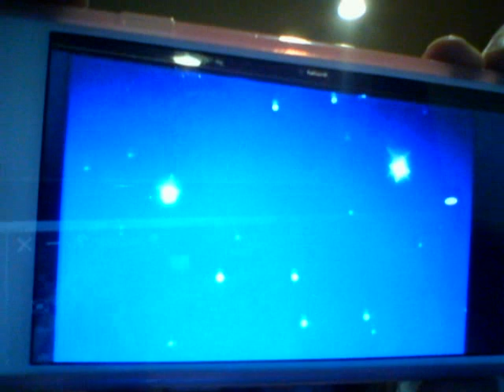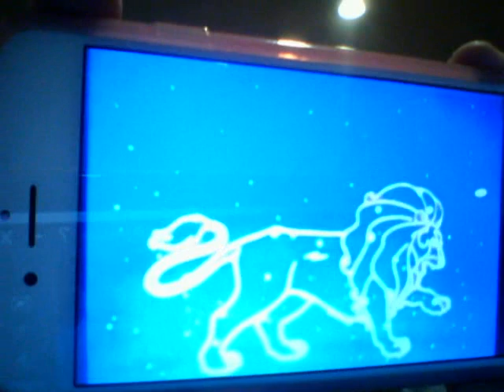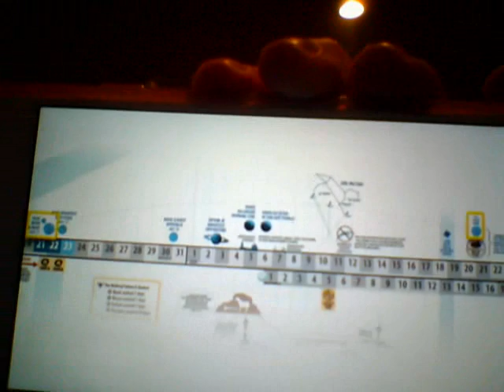The 3rd & 4th Watch, DREAM about the Lion of Judah!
Being woken up to pray the 3rd and 4th watches. Dream about Jesus as the Lion of the Tribe of Judah. In the dream the lion runs a straight course (like he was charging to come get us) mirroring Leo's current course this month. I had no idea this was even happening in the sky until I watched the below video just a few hours before posting this dream.

(Situation Room) for more detailed information on multiple celestial signs (specifically Leo) that are happening right now. This was big confirmation for my dream!

Information on the Four Watches:

Daytime
1st Watch: 6am - 9am
2nd Watch: 9am - 12 noon
3rd Watch: 12 noon - 3pm
4th Watch: 3pm - 6pm

Nightime
1st Watch: 6pm - 9pm
2nd Watch: 9pm - 12 midnight
3rd Watch: 12 midnight - 3am
4th Watch: 3am - 6am